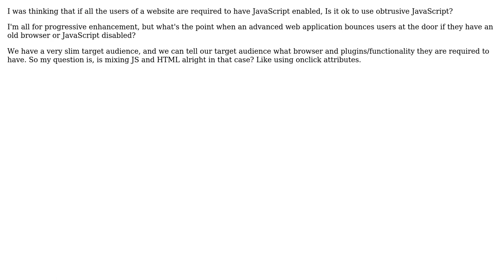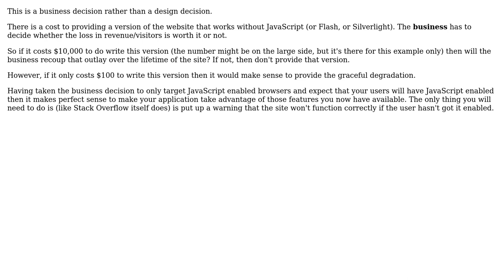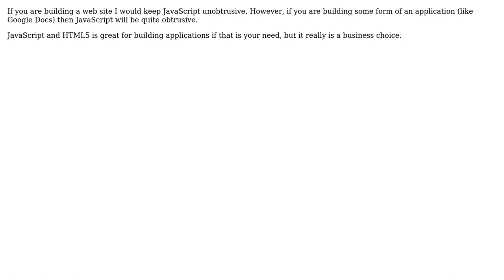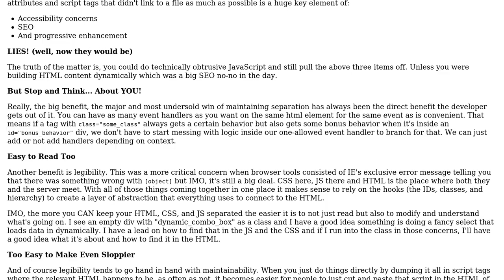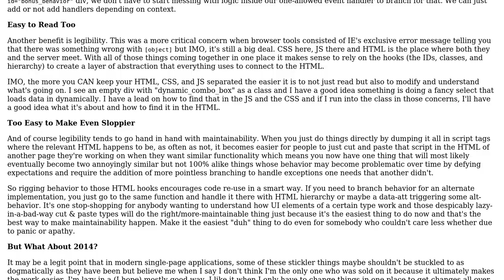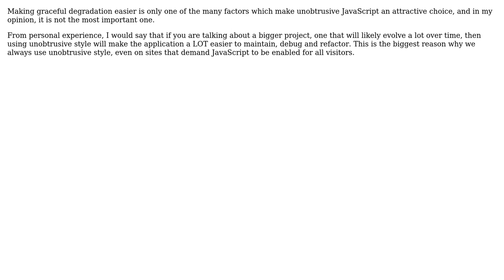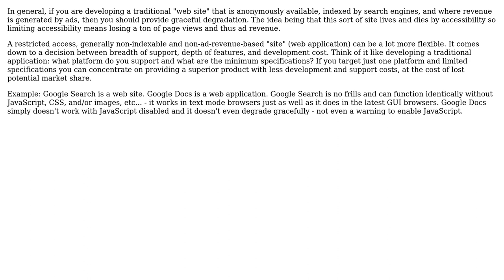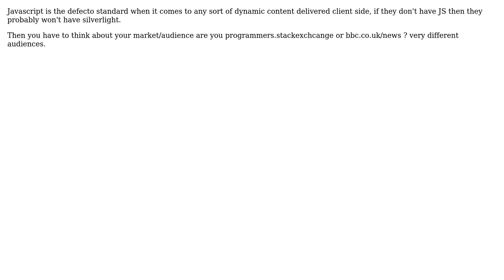Software Engineering: Is obtrusive JavaScript ever ok? (15 Solutions!!)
Software Engineering: Is obtrusive JavaScript ever ok?

With thanks & praise to God, and with thanks to the many people who have made this project possible! | Content (except music & images) licensed under CC BY-SA | Music | Images & others | With thanks to user Zachary K user shang user RobotHumans user Peter Mortensen user Petah user Oli user ocodo user Mchl user Marcie user jmort253 user Jeremy user henry.oswald user GavinH user funkymushroom user Erik Reppen user Dori user Curtis Batt user ChrisF and the Stack Exchange Network Trademarks are property of their respective owners. You are responsible for your own actions.